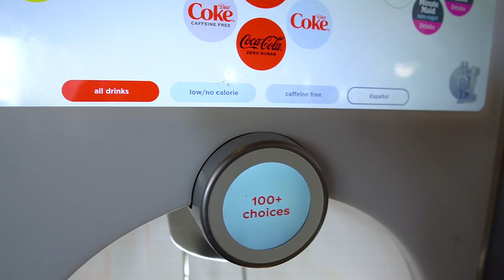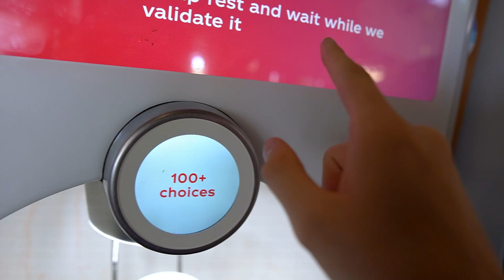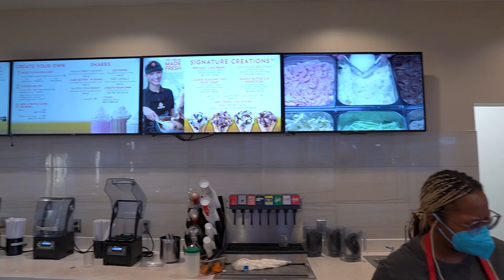CONHECI O ORLANDO UNIVERSAL STUDIOS!!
ENTRE JÁ NO MEU DISCORD PARA PODER GANHAR ITENS NO FORTNITE E VÁRIAS COISAS LEGAIS!!